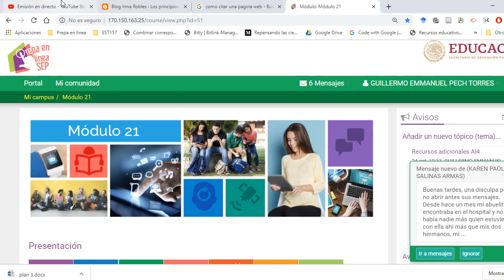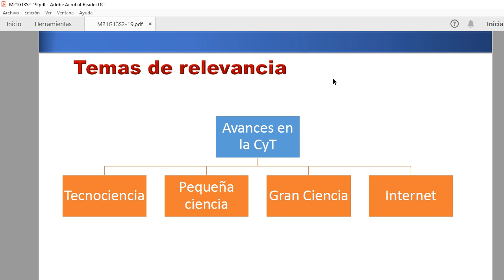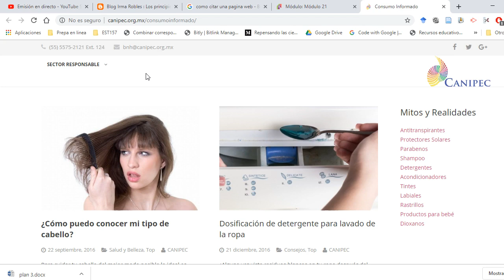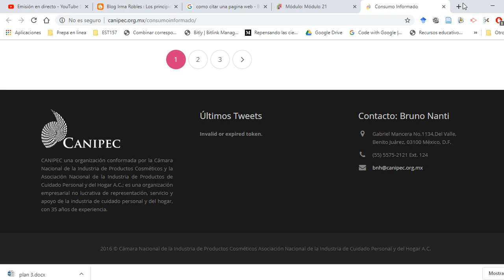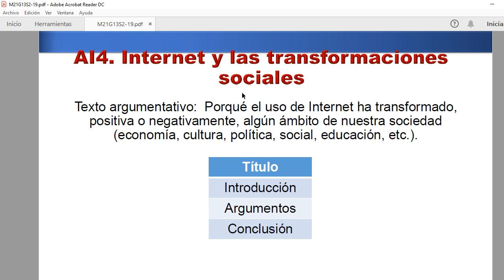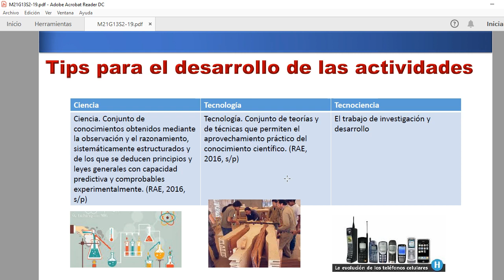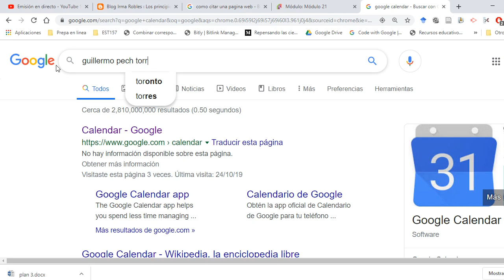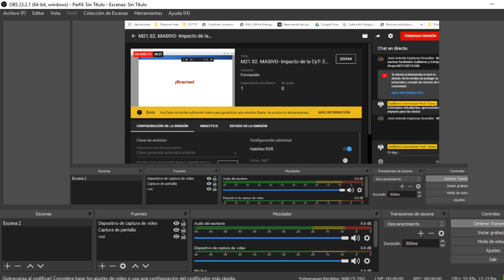M21.S2. MASIVO- Impacto de la CyT- 2019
Sesión síncrona correspondiente a la semana 2 del módulo 21.

UNAM, Facultad de Ingeniería (S/F). Evolución de la Tecnología en Televisión y Sistemas de Comunicación Móvil.

Blázquez, J. P. (2015). Introducción a los sistemas de comunicación inalámbricos. Universitat Oberta de Catalunya.

López P. (2019). Guillermo González Camarena, el color en la televisión. Gaceta UNAM (5).

UNAM. La televisión de 1940 a 1970.

Pinto, A. C., De la Hoz Franco, E., & Pinto, D. C. (2012). Las redes de sensores inalámbricos y el internet de las cosas. Inge Cuc, 8(1), 163-172.

Monereo i Font, C. (2003). Internet y competencias básicas. Aula de innovación educativa, (126), 0016-20.